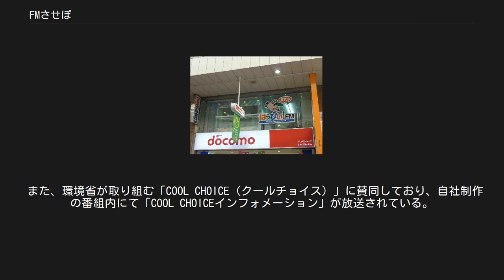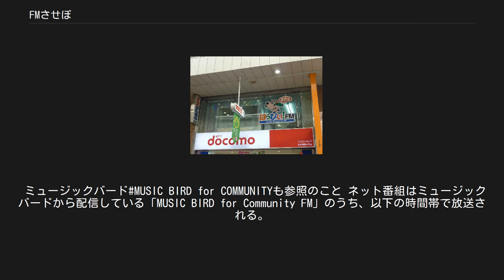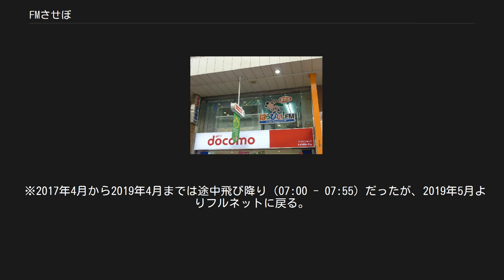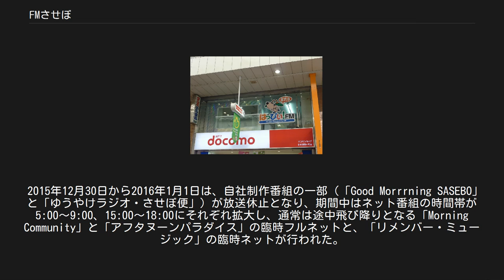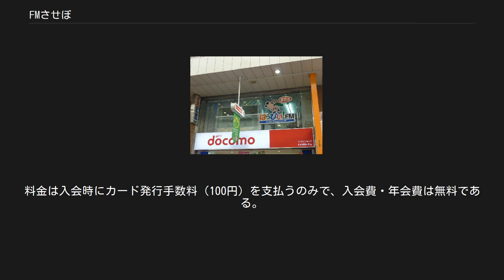FMさせぼ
本社スタジオ 株式会社FMさせぼ（エフエムさせぼ）は、長崎県佐世保市の一部地域を放送区域として超短波放送（FM放送）をする特定地上基幹放送事業者である。
 はっぴぃ！FMの愛称でコミュニティ放送をしている。
 2007年（平成19年）開局。
佐世保市に本社を置く放送局としては 1954年（昭和29年）のラジオ佐世保（ラジオ長崎と合併、現在の長崎放送）以来53年ぶりの開局となった。
 本社・スタジオは四ヶ町商店街に面している。
 送信所は、県域放送局も佐世保中継局を設けるなど立地条件の良い烏帽子岳にあり、コールサインJOZZ0BE-FM、周波数87.3MHz、空中線電力20W（ERP55W）で送信している。
 放送エリアは、宇久島を含む佐世保市全域 。
 2013年（平成25年）からは防災体制の強化や難聴取地域（ノイズが入って聞き取りづらい地域）のカバーを目的にインターネットラジオ放送（サイマル放送）を開始したことにより、佐世保市外からの聴取も可能となった。
元々は専用アプリケーションを通じてスマートフォンに限定していたが、開始と同時にパソコンからの聴取にも対応した。
 また、環境省が取り組む「COOL CHOICE（クールチョイス）」に賛同しており、自社制作の番組内にて「COOL CHOICEインフォメーション」が放送されている。
 全ての番組が自社制作だった時は、後述する放送時間の延長を除き、深夜や早朝など放送されない時間帯があった。
2012年9月30日までは6:00 - 23:00だったが、同年10月の番組改編と同時に開始時刻の繰り下げと終了時刻の繰り上げにより2時間短縮され、7:00 - 22:00に変更された。
 放送時間の延長が実施されたのは次の通り。
 2015年10月31日からは、リスナーの多様化や災害放送・緊急放送を届けられる体制を整えるため、これまでの自社制作番組に加えてネット番組の放送を開始したことで、24時間放送へ移行した（このため、本来は1クール(3ヶ月)ごとに行われる番組改編の時期が2015年度秋の番組改編ではネット番組の放送開始に合わせて1ヶ月遅らせ、11月改編となった）。
なお、24時間放送移行後も、毎週月曜日の03:00から05:00の間はネット番組側に合わせて放送休止となっていたが、2019年10月に一部の番組の時間枠移動により放送休止の時間帯が無くなり、完全なる24時間放送となった。
 下記は2020年（令和2年）4月現在の内容である。
 時間帯は次の通り このうち、週2回以上定時に放送する番組（平日の帯番組を含む）は以下のとおりである。
 平日の12時台～14時台と18時台後半～21時台、火曜日の11時台は日替わりの番組編成となる。
また、週末は平日と異なる番組編成となっている。
1時間又は2時間の番組が基本だが、2016年5月の番組改編に伴って一部の帯番組の放送時間が変更となったことで、30分又は90分の番組が新たに設けられた。
その後、同年10月の改編では90分番組の一部が時間帯変更に伴って2時間番組に再拡大している。
2017年4月の番組改編では30分番組の新設や、既存の60分番組を90分に拡大したが、2019年5月の番組改編では90分番組の一部を60分に短縮、同年10月の番組改編では既存の60分番組の一部が25分又は40分に、2時間番組が90分にそれぞれ短縮された。
2020年4月の番組改編で25分又は40分の番組が再び1時間に拡大したほか、1時間番組の一部は隔週（奇数週又は偶数週）の放送へ移行している。
 2017年8月からは水曜日に22時台の自社制作番組の放送が開始され（レギュラー放送での22時台の自社制作番組2012年9月の終了以来、約4年11ヶ月ぶりに復活）、2018年9月からは月曜日に、その翌月には金曜日に、2019年5月からは火曜日と木曜日にも22時台の自社制作番組の放送が順次開始され、平日の自社制作番組は2012年10月以来となる23時までとなったが、同年10月からは22時台の自社制作番組は金曜日のみに縮小されたものの、翌月には水曜日に22時台の自社制作の番組が新たに開始されて週2回となっている。
 2018年春の番組改編では、既存の再放送番組を金曜日の16時台にも放送することとなり、これに伴って金曜日の自社制作番組枠の開始時刻が1時間繰り上がって16時からとなった。
 2019年春の番組改編では、週末の自社制作...